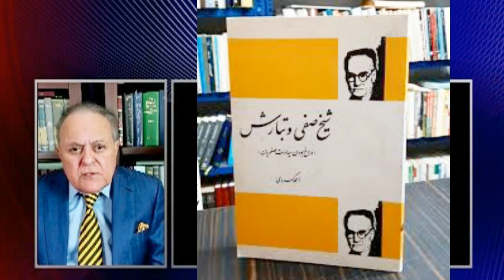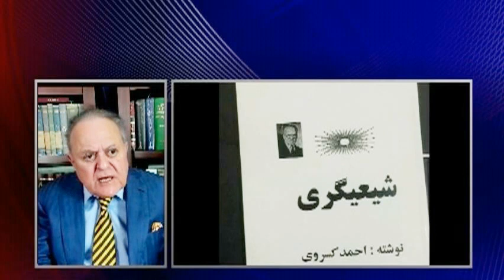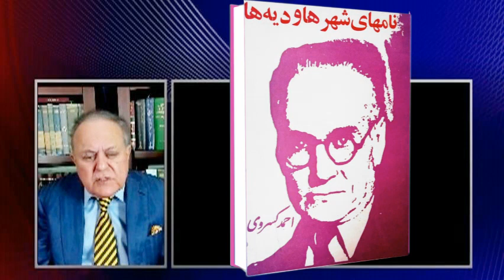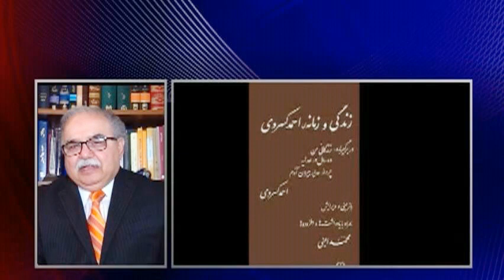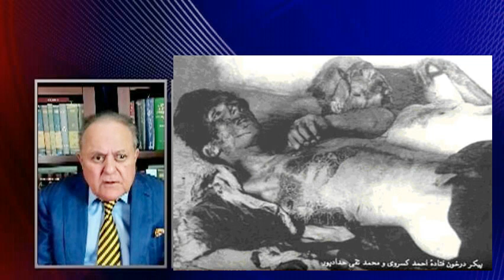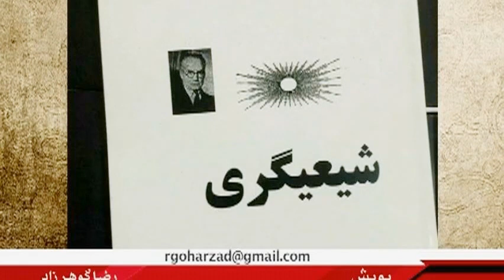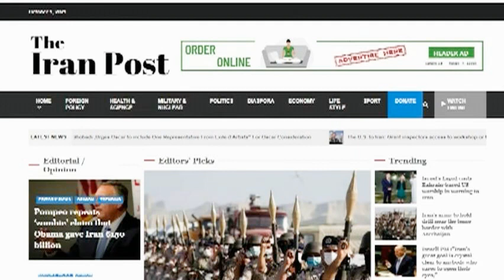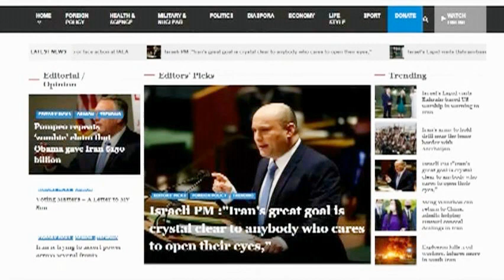Kasravi, کسروی تبریزی ـ « محمد امینی ـ رضا گوهر زاد »؛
احمد کسروی تبریزی از سوی ملایان شیعه در عراق و ایران مرتد دانسته شد و این رای « ارتداد » به هر مسلمان زاده ای به معنای فرمان کشتن وی میباشد و بر مسلمانان مباه میگردد و گناهی و جزایی برایشان وارد نخواهد بود اگر " مرتد " را بکشند ـ با توجه به این فرمان اسلامی بود که پس از کشتن احمد کسروی در کاخ دادگستری ایران، هیچیک از روشنفکران و آزادیخواهان و ملی گرایان و توده ای ها و دولتمردان و حتی درباریان و شخص پادشاه و دولت و وکیلان مجلس ایران به مرگ احمد کسروی واکنش نشان ندادند و یا همسو بودند و یا دست کم از "دستگاه حوزی"  ترسیدند و خاموشی پیشه کردند و تا همین امروز هم هر کسی که خود را شیعه و مقلد آخوندی میداند و حتی نواندیشان دینی که قرار بوده است از حق و خرد و آزادی بهرمند باشند ( ملی مذهبی و اصلاح طلب و عبدالکریم سروش و مجتهد شبستری و محسن کدیور و یوسفی اشکوری و عبدالعلی بازرگان و دیگرانی از این دار و دسته ) کوشش میکنند از پرداختن به این « فرمانهای داعشی » خودداری کنند زیرا خود را به فقه و شرع اسلام پایبند میدانند و اگر کسی از گروه بخواهد پایش را کمی کج بگذارد، بیدرنگ همین "دغل دوستان" آن دیگری را تکفیر میکنند و بیزاری می جویند! ـ
بدبختانه جناب محمد امینی که از احمد کسروی سخن گفته و میگوید که بسیار نیکوست ولی ایشان همواره در پرده سخن میگوید و در همین ویدیوی تازه از ایشان می شنوید (دقیقه 29.10 ) که کشتن کسروی را به تحریک روحانیان و بازاریان می کاهد و بروشنی نمی خواهد از هیچ ملایی نام ببرد ! ـ براستی راز و نیاز و بهانۀ جناب امینی بر ما روشن نیست و شاید پیوند و پیمان و خویشاوندی در کار باشد و یا شاید براستی ایشان هنوز جویای سند و مدرک و نوشتۀ رسمی و محضری میباشد که موضوع به شوخی و خنده میرسد ... ! ـ

یاد آور میشوم که روح الله خمینی در تلویزیون سراسری بطور شفاهی ، دکتر مصدق را مرتد و دشمن اسلام خواند و این حرف شفاهی کافی بود که اگر دکتر مصدق زنده بود ، کسانی بروند و دکتر مصدق را تکه تکه کنند همانطگونه که در ۲۸ امرداد هم مردم مسلمان مقلد از مسجدها در جنوب شهر بسوی خانۀ دکتر مصدق راه افتادند و خانۀ  دکتر مصدق را غارت کردند و حتی سیم های برق خانه را از جا کندند و با خودشان به غنیمت بردند و اگر دکتر مصدق به خانۀ همسایه فرار نکرده بود بیگمان وی را هم در همان جا می کشتند زیرا حکم کسانی مانند آیت الله بروجردی در پس پرده بود (علت را در زیر بخوانید) ... البته جناب محمد امینی گوشها و چشمهایش را در این گونه برگها از تاریخ می بندد و یا از لای انگشتان دستش به رخدادهای تاریخی که دوست نمیدارد می نگرد

کتاب « مصدق و بهاییان » از بهرام چوبینه را بخوانید تا دریابید چرا دکتر مصدق زیر بار فرمانهای آیت الله بروجردی نرفت و چرا آیت الله بروجردی با برگشت شاه از ایتالیا و با کودتای ۲۸ امرداد موافقت کرد ـ شاه و آیت الله بروجردی بر سر تار و مار کردن بهاییان در ایران به توافق رسیدند و جناب محمد امینی بیگمان میداند چگونه پس از کودتای ۲۸ امرداد همۀ خواسته های آیت الله بروجردی از سوی محمدرضاشاه تا مرگ وی در سال ۱۳۴۰ انجام شدند و ایشان هرگز از خودش نمی پرسد چرا شاه مانند موم در دستان آیت الله بروجردی بود و نمایندگانش ( خمینی ) هم به کاخ رفته و با شاه دیدار داشته و فرمانهای بروجردی را به شاه میدادند و شاه هم همواره از آن فرمانها پیروی میکرد ـ در برابر آن توافق ها هم میدانیم که در مسجدها و بر منبرها در سراسر برای خانوادۀ و سلطنت پهلوی دعا می شد و این دعاها برای خاندان سلطنت ، سالیان سال پس از مرگ بروجردی بر منبرها ادامه داشت

خب این وبسایت در ایران (لینک زیر)، بروشنی به فرمان ارتداد از سوی ملاهای سرشناس شیعه با نام و نشان یاد میکند که خوبست جناب محمد امینی هم به این وبسایت شیعه استناد کند و دست از تقیه و توریه در پیرانه سری بردارد ! ـ

رادمرد ایرانزمین « احمد کسروی » در سال ۱۲۶۹ در تبریز زاده و در ۲۰ اسفند ۱۳۲۴ تهران کشته شد ! ـ شادوران کسروی تنها سن ۵۵ سالگی داشت که در ساختمان کاخ دادگستری تهران، جان نازنین اش با زخم های چاقو از سوی گروه « فداییان اسلام » گرفته شد